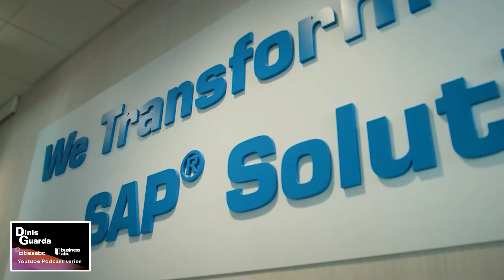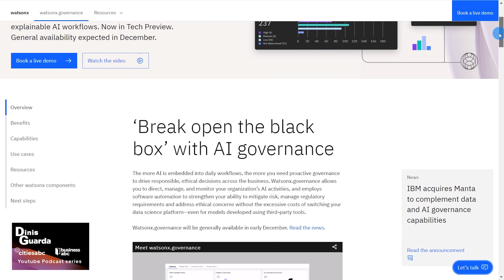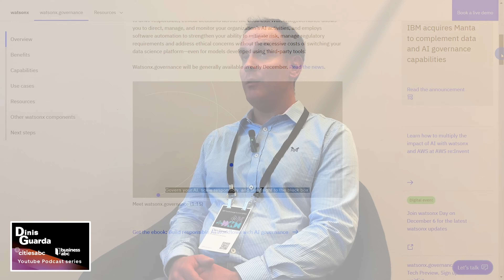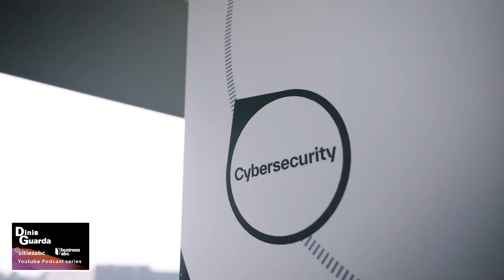TD Synnex - Wendy Díaz Gálvez-Chris Garvey-Pete Smith - IBM TechXchange Summit EMEA 2024 Special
Wendy Díaz Gálvez (Sales Manager at TD Synnex for IBM Software in Europe), Chris Garvey (Senior Pre Sales Solution Architect - Data & Analytics Solutions, EMEA at TD Synnex), and Pete Smith (Senior Business Development Manager - Data, AI and IoT, EMEA at TD Synnex) discuss the IBM and TD Synnex collaboration.

With a collaboration spanning over three decades, TD Synnex and IBM have forged a robust partnership, positioning TD Synnex as IBM's premier global distributor. This strategic alignment extends their influence into high-growth markets, including Cloud, IoT, Data Analytics, Watson, and Security.

Together, TD Synnex and IBM are pivotal players in aiding partners to transform their businesses effectively in the emerging cognitive era. Leveraging IBM's innovative prowess, the collaboration offers a comprehensive portfolio of top-tier business solutions, complemented by channel programs designed to foster growth and profitability for partners.

About IBM TechXchange Summit EMEA 2024

The IBM TechXchange Summit EMEA is a special limited event designed for developers, builders, and user groups who use IBM products and hybrid cloud solutions. The event offers over 1,500 technical keynotes, breakout sessions, hands-on experiences, product demonstrations, instructor-led labs, and certifications tailored to user interests and learning style.

About Watsonx

IBM's Watsonx™ is a comprehensive AI and data platform, comprising three core components and AI assistants. It facilitates the widespread impact of AI while ensuring the integration of trusted data across diverse business domains. Watsonx adheres to principles of transparency, responsibility, and governance, allowing customers to construct AI models from their trusted data to address various concerns.

About TD Synnex

TD Synnex, a leading global distributor and solutions aggregator for the IT ecosystem, empowers IT innovators, fosters collaboration, and enables technology talent. As a strategic partner, TD Synnex helps navigate continuous transformations with confidence and agility, thriving on vibrant relationships within the technology partner ecosystem.

About Wendy Díaz Gálvez

Wendy is an experienced professional with a background in sales and business development in the technology sector. Currently serving as the Sales Manager at TD Synnex for IBM Software in Europe since January 2023, Wendy has an extensive history with IBM, contributing significantly to its growth over six years in various roles.

About Chris Garvey

Chris Garvey is a seasoned Senior Pre Sales Solution Architect specializing in Data & Analytics Solutions in the EMEA region. Currently with TD Synnex since October 2022, he brings over five years of experience in providing strategic pre-sales support and expertise.

About Pete Smith

Pete Smith is an accomplished Senior Business Development Manager specializing in Data, AI, and IoT in the EMEA region, currently serving at TD Synnex since September 2022. Pete's extensive professional journey includes roles such as the Head of Sales and Marketing at IAconnects Technology Ltd, contributing to the growth and success of the organisation.